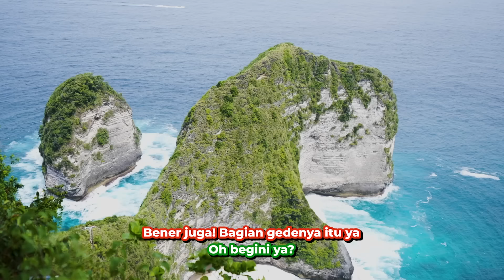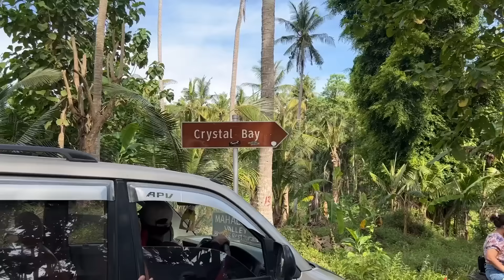WASEDABOYS EXPLORE NUSA PENIDA BALI: PANTAI VIRAL, LOMBA LARI GENDONG, DLL! | INDONESIA TRIP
Konnijiwa! Terima kasih sudah nonton Wasedaboys Indonesia Trip! Terus support project ini dengan cara LIKE dan SHARE video ini ke temen-temen/ ke medsos kalian yahh! Selamat menonton! Semoga bermanfaat dan menghibur yah! Mantappu jiwa!!

POSHEXPLORATION ngajak kamu untuk berani explore bareng POSH MEN! Cuaca panas & keringat bukan lagi masalah buat kamu selama kamu pakai rangkaian produk Posh Men. Dari Posh Men Roll On & Posh Bodyspray Men yang selalu menjaga kamu supaya tetap fresh dan wangi sepanjang hari!

untuk ikutan activity berhadiah seru!

Posh Men Push Your Limit!

Jangan lupa cek merchandise Waseda Boys di Tokopedia:
Tokopedia.com/mantappustore

MANTAPPU JIWA!!~